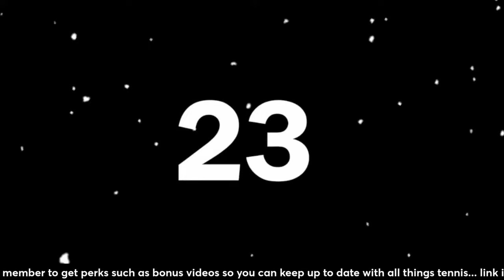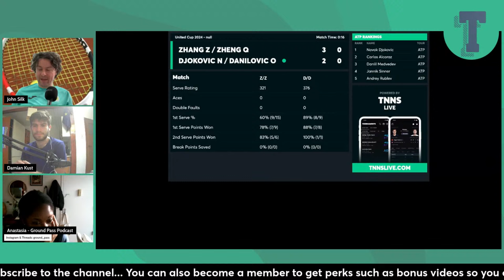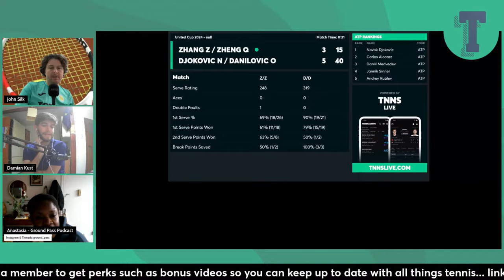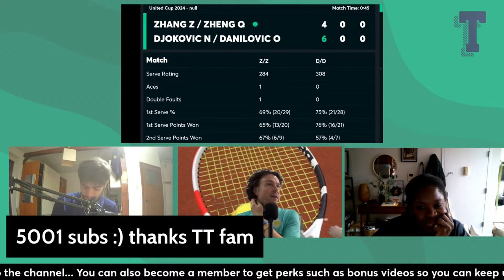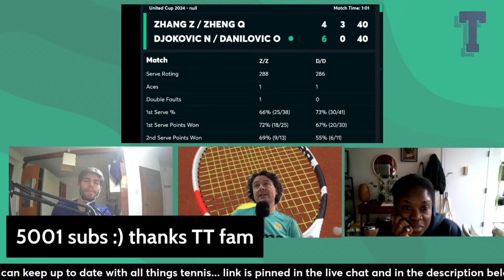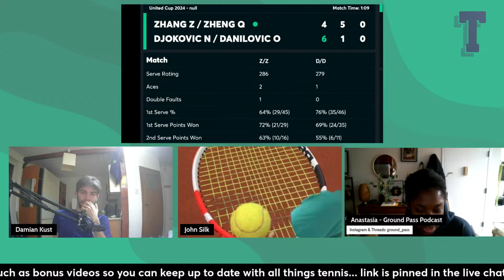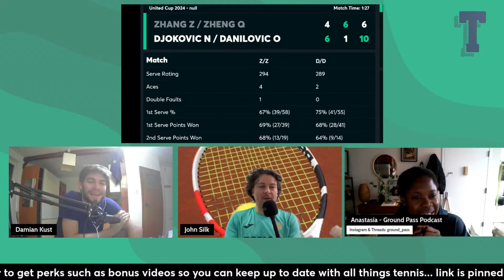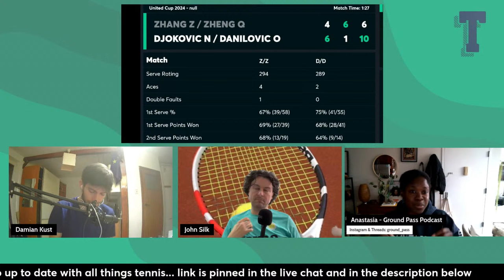Djokovic / Danilovic vs Zhang / Zheng | Serbia-China doubles | United Cup | Live Until Five (k subs)